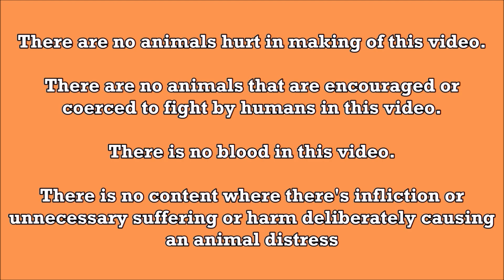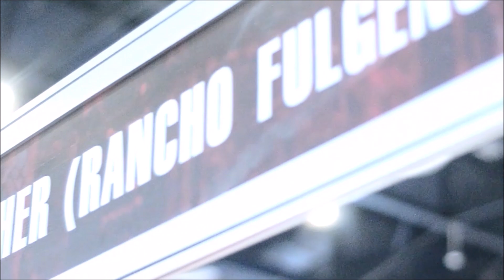Joel Sayson,Jojo Oquias & Richard Fulgencio Poultry Show IGF 2022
The three-day event is geared to provide a trade show featuring exhibits of different breeds of chicken, veterinary products, feed products, equipment, technologies and services for the chicken industry. There will be auctions, variety shows, showcases of stags, pullets, fowls, free seminars on chicken raising, technical seminars, business meetings on a common ground and sharing of information, ideas and breeding techniques. All chickens in this video are for Breeding Purposes only. Beautiful rooster from Nueva Ecija and Bacolod.